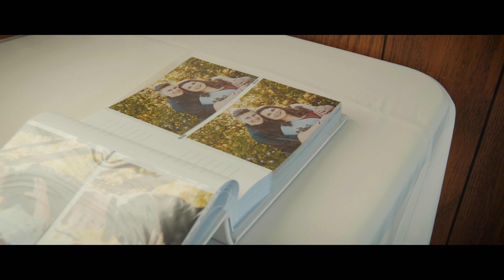Erin & Ashley Selhorst